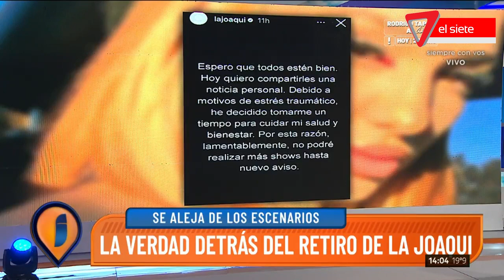😥LA JOAQUI se RETIRA de la MÚSICA: la HABRÍAN ESTAFADO